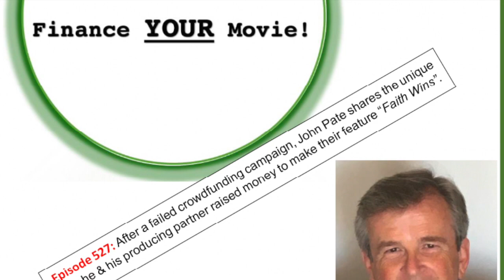527. After failed crowdfunding campaign, John Pate shares unique way he & producing partner raised $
Episode # 527. After a failed crowdfunding campaign, John Pate shares the unique way he & his producing partner raised money to make their feature “Faith Wins”.
Writer-producer John Pate shares how he and his producing partner raised $ for their microbudget film and also how they found the perfect distributor.

NOTE: ALL full episodes of the Finance YOUR Movie! podcast can be found on your favorite podcast platform